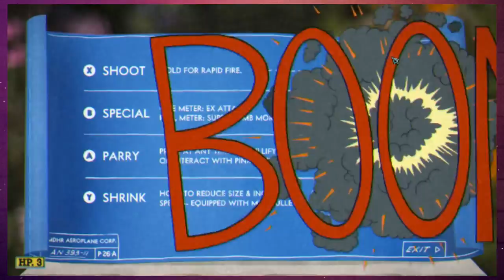Euron Plays Cuphead [EP 2]: Big Goo Boy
Get into what they call a jumping mood
You know what I mean by a jumping mood?
Well, we just can't miss